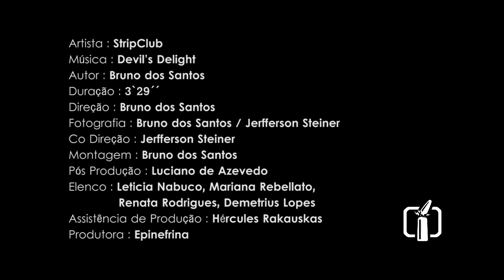Stripclub - Devil's Delight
Artista : StripClub

Autor : Bruno dos Santos

Duração : 3`29´´

Direção : Bruno dos Santos

Fotografia : Bruno dos Santos / Jerfferson Steiner

Co Direção : Jerfferson Steiner

Montagem : Bruno dos Santos

Pós Produção : Luciano de Azevedo

Elenco : Leticia Nabuco, Mariana Rebellato,
             Renata Rodrigues, Demetrius Lopes

Assistência de Produção : Hércules Rakauskas

Produtora : Epinefrina

Epinefrina.com